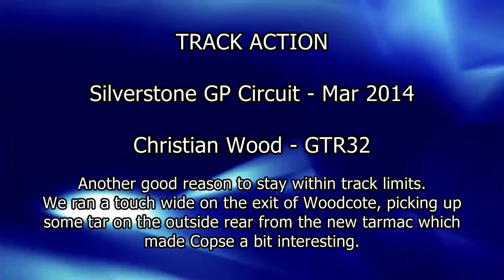Onboard Hi-Speed (150kph) Oversteer at Copse - Good reason to stick to Track Limits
150kph+ Oversteer moment at Copse, Silverstone in a 600bhp GTR32. We'd taken Copse at this speed (even a touch quicker) and on this line all day with no drama but on this occasions the rear let go on the way into the corner catching Christian and myself by surprise. It looks like we ran a touch wider out of Woodcote on this lap and as it was brand new tarmac and quite a warm day it probably left a little tar on the outside of the left rear.

Christian did a great job to bring the car back under control and carry on as if nothing had happened, cool as you like :)

Video is GoPro, Data & Overlay via Race-Technology hardware and software.